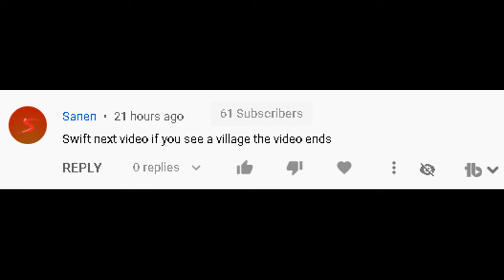If i Find a Village the video ends - Minecraft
If i see water the video ends - Minecraft

Extra tages :-
Swift12 gaming,funny,the video ends,the video stops,the recording ends,the recording stops,new world,survival,if i minecraft series,if i series,short,easy,minecraft if i series,If i Find a Village the video ends - Minecraft,minecraft challenge,if i,if i the video ends